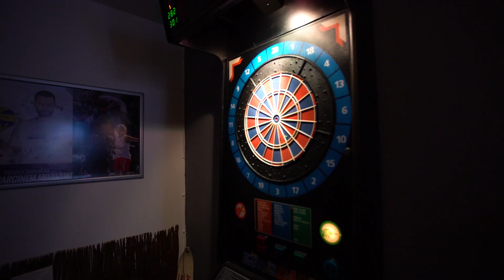MojaHistoria | Maria Sajdak - Wioślarstwo - Srebrny medal na IO w Tokio 2020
Przed Wami druga wioślarka🚣‍♀️ ze „złotej”🥇 czwórki podwójnej kobiet z projektu SzóstkazLOTTO❗️

Tym razem w cyklu MojaHistoria o swojej przygodzie ze sportem opowie Maria Sajdak. Swój pierwszy medal mistrzostw Polski zdobyła w sezonie, w którym rozpoczęła się jej wioślarska przygoda. Jak sama mówi: „Po tym sukcesie ciężko było mnie odwieść od wiosłowania, które stało się moim życiem i moją pasją.”. Maria Sajdak to złota medalistka mistrzostw Europy i świata z 2018r.
W 2021r. zdobyła srebrny medal na Igrzyskach Olimpijskich w Tokio 2020.

Żeby osiągnąć takie sukcesy zawodniczki spędzają poza domem od 260 do nawet 300 dni skupiając się tylko na ciężkich na treningach🏋️‍♀️🏃‍♀️. Posłuchajcie i zobaczcie co znaczy tzw. „team spirit” oraz jak wyglądają relacje i współpraca między zawodniczkami. Przed Wami historia Marii Sajdak!